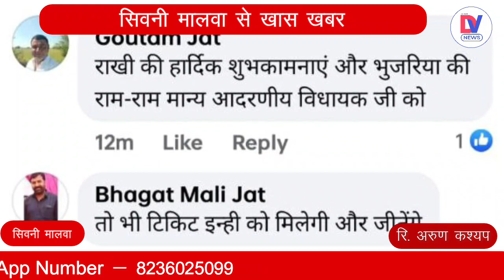Seoni Malwa: कमीशनखोरी के आरोपों पर भाजपा विधायक प्रेमशंकर वर्मा का बयान, दर्ज कराएंगे FIR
सोशल मीडिया पर पोस्ट वायरल होते ही क्षेत्र में चर्चाओं का बाजार गर्म हो गया। विधायक प्रेमशंकर वर्मा ने कहा है कि जिसने भी ये पोस्ट डाली है, मैं उसके खिलाफ एफआईआर दर्ज करा, कोर्ट में जा रहा हूं। वो इस बात को साबित करें कि हमने किसी से भी 5 रूपए रिश्वत के रूप में लिए। विधायक ने आगे कहा कि कितने ट्रांसफर हुए, एक भी कोई बोल दे कि मैंने किसी से भी पैसे लिए जिस व्यक्ति ने पोस्ट डाली है

As soon as the post went viral on social media, discussions became heated in the area. MLA Premshankar Verma has said that whoever has posted this, I am filing an FIR against him and going to the court. They should prove that we took Rs 5 as bribe from anyone. The MLA further said that how many transfers took place, even one person should say that I have taken money from anyone, the person who posted the post

TOP News, local news, viral, latest news, Hindi news, DV News India, DV News Breaking news